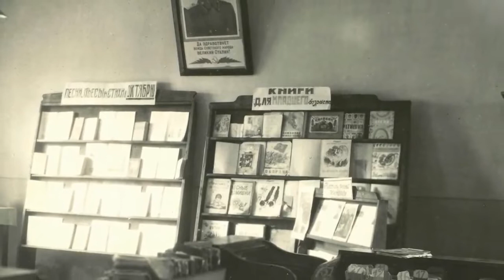Экскурсионный Краснодар. Путь солдата